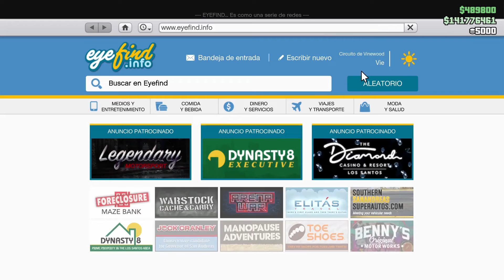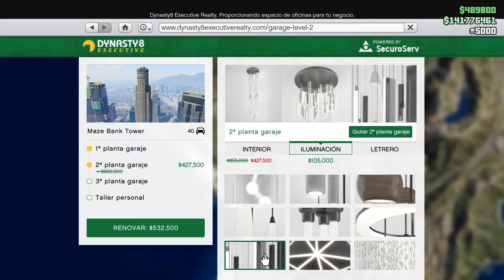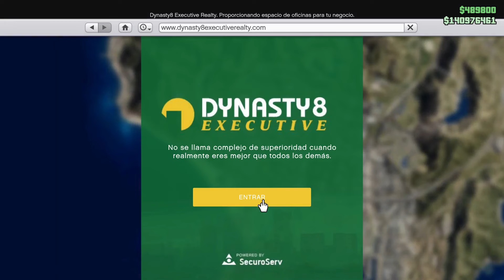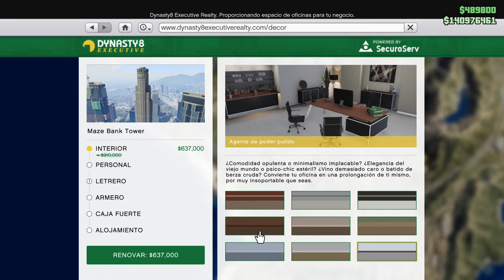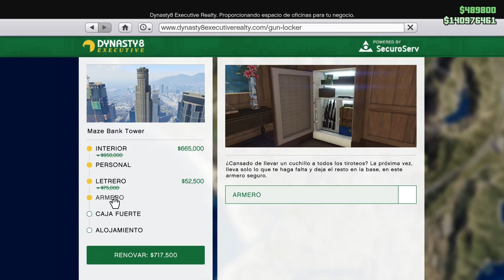GTA Online: Descuentos para CEO (Oficinas 50% y Almacenes 30%)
Durante este semana (16 al 22 de junio), consigue descuentos para el Rol de CEO en GTA Online.